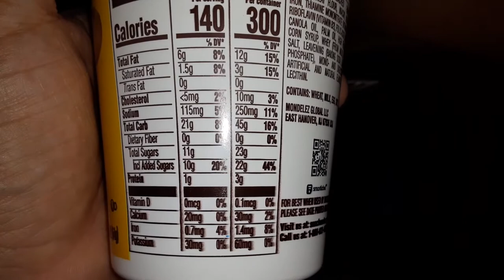MINI nilla wafers